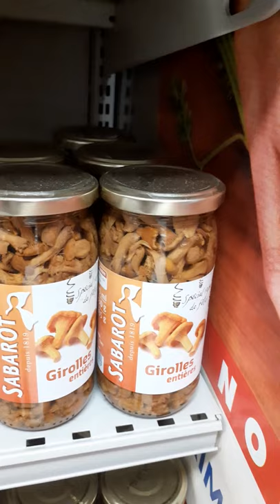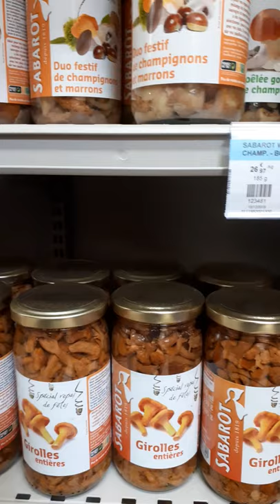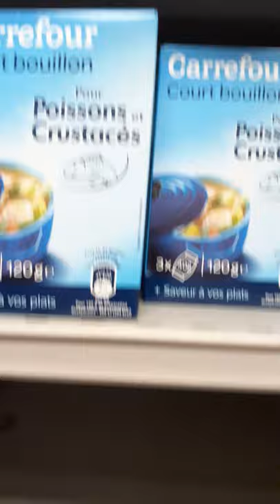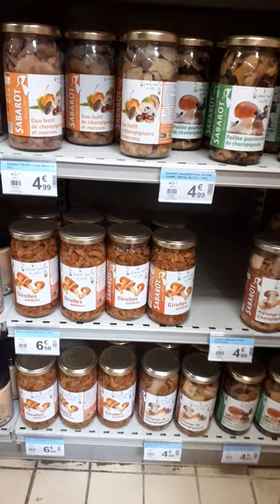พามาเบิ่งเห็ดมันปูอัดขวดขายอยู่ห้างฝรั่งจ้า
มีเห็ดหลากหลายดองใส่ขวดโหลขายเลือกตามใจชอบเลยจ้า